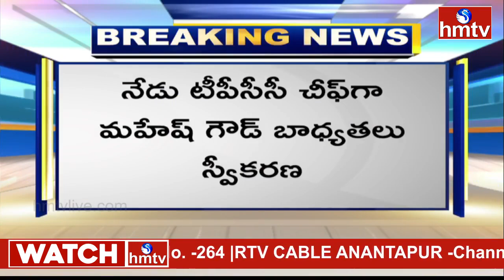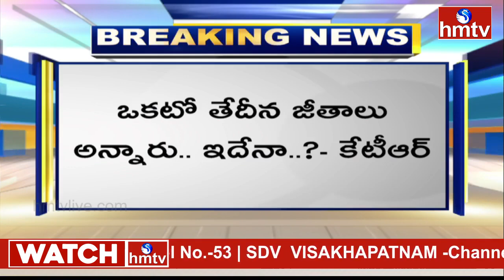9AM Prime Time News | News of the Day | Latest Telugu News |15-09-2024 | hmtv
9AM Prime Time News | News of the Day | Latest Telugu News |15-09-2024 | hmtv